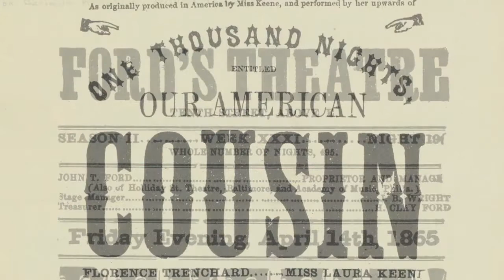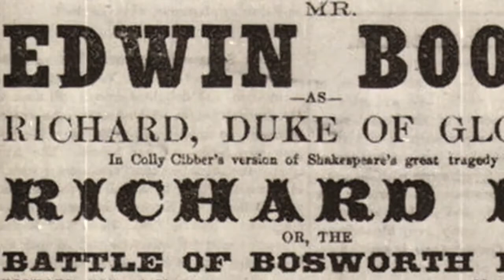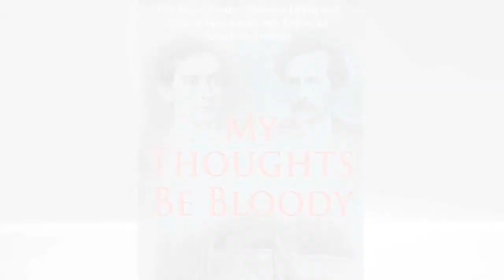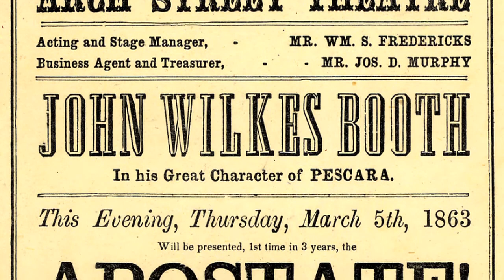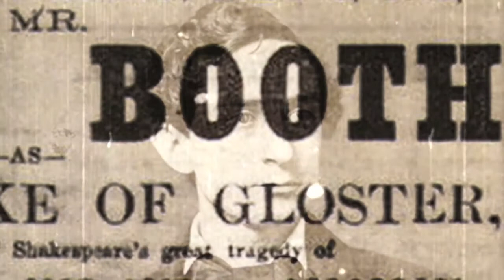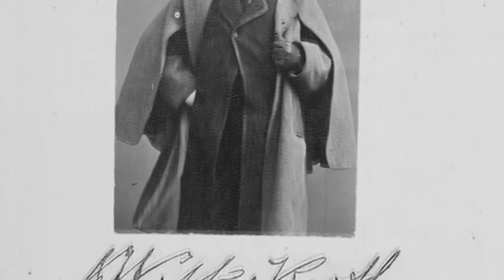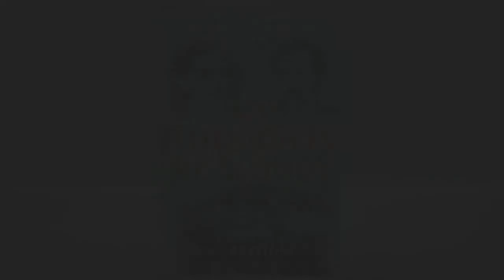My Thoughts Be Bloody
Learn more about The My Thoughts Be Bloody Historian Nora Titone takes a new look at the Booth brothers.  Using a rich array of original source material, she explains how one became a nineteenth-century actor-king, while the other became a notorious assassin.